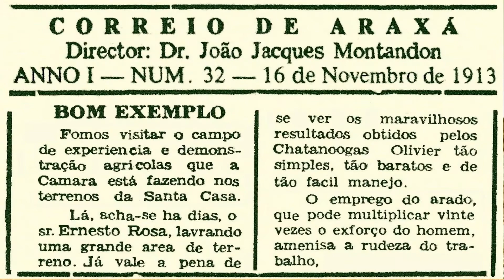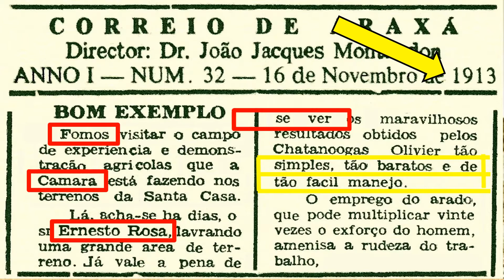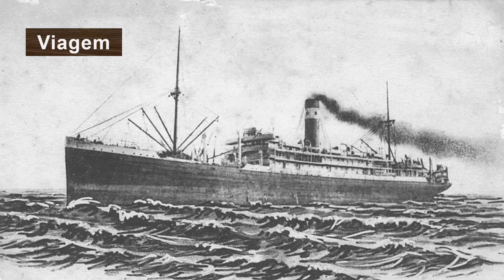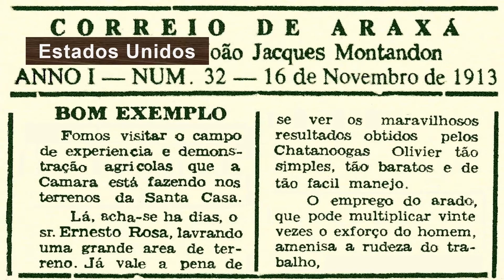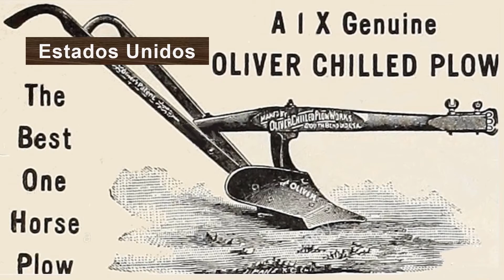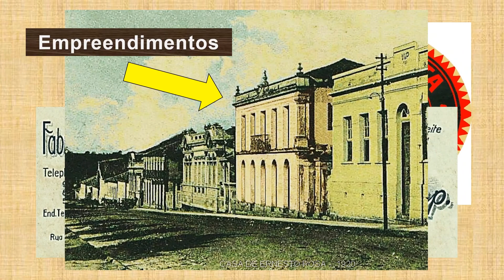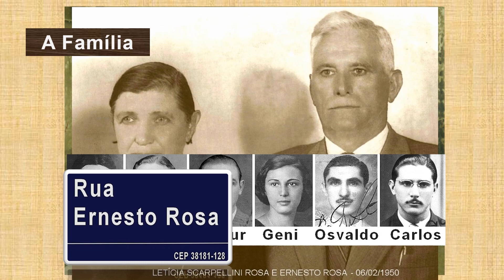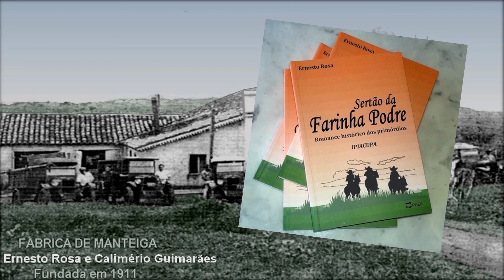Ernesto Rosa - Araxá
O imigrante italiano, pioneiro na mecanização da agricultura.
História de Araxá